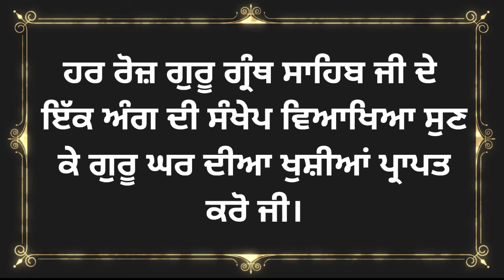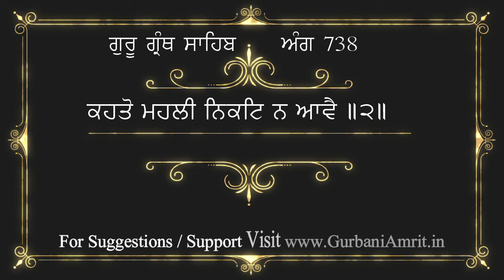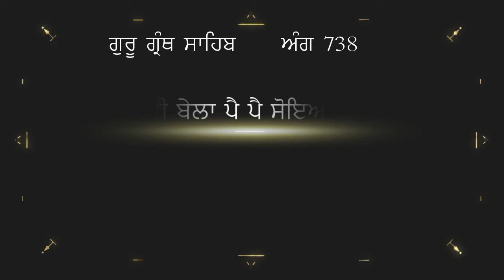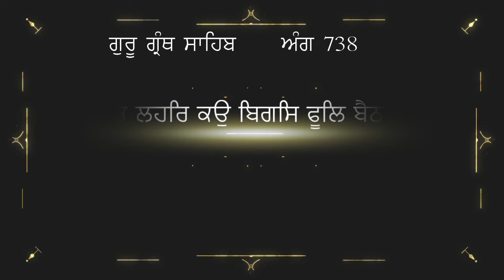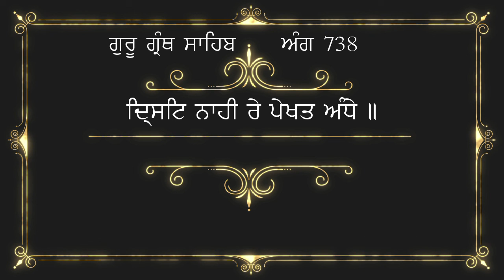ਅੰਗ 738 ਗੁਰੂ ਗ੍ਰੰਥ ਸਾਹਿਬ ਜੀ ਦੀ ਸੰਖੇਪ ਵਿਆਖਿਆ | Brief explanation of Ang 738 Guru Granth Sahib Ji